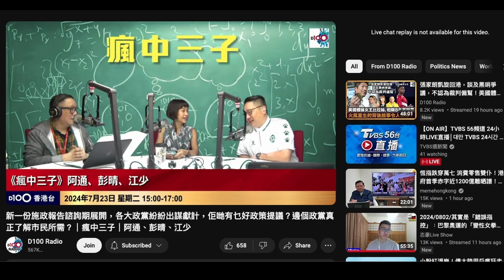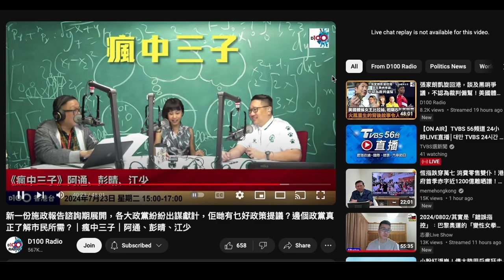20240723 打女人偷錢賊林匡正件襟兄契哥仆街江少自爆老婆變咗前妻，個仔放暑假洗咗15000補習費＋買ipad用蝕咗咁撚仆街，仲要個前妻分一半負擔個仔啲開支，成個八婆咁係個節目呻，其實係曬命